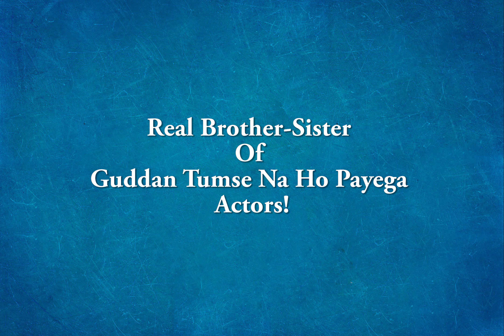Real Brother Sister Of Guddan Tumse Na Ho Payega Actors!